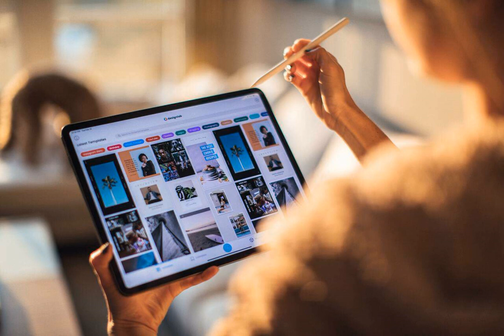ОГЭ Speaking Task 2 The Internet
Телефонный опрос Английский язык ОГЭ Говорение задание 2